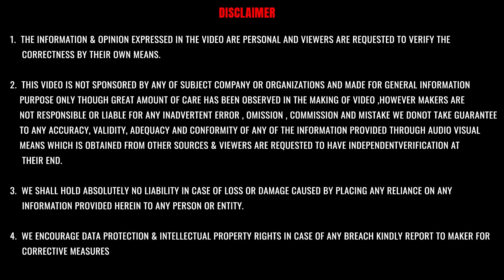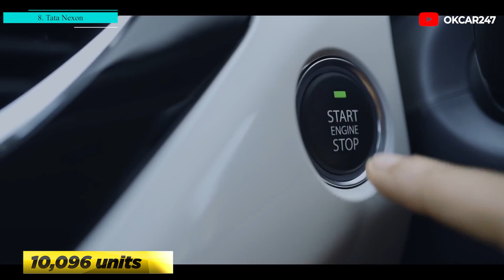Top 10 selling cars october 2021 💥 Best Selling cars india 2021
Top 10 Cars In October 2021 – Alto, Venue, Seltos, Punch, Swift, Nexon
Tata Punch Posts 8,453 Units In Its First Month, Beats Rivals
Tata Punch is available in Pure, Adventure, Accomplished and Creative variants; powered by a 1.2-litre petrol engine